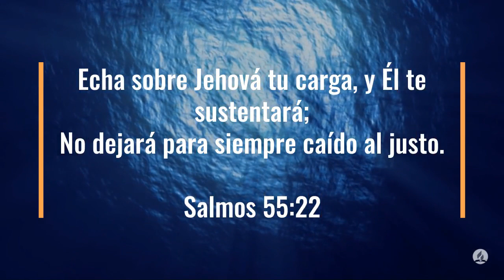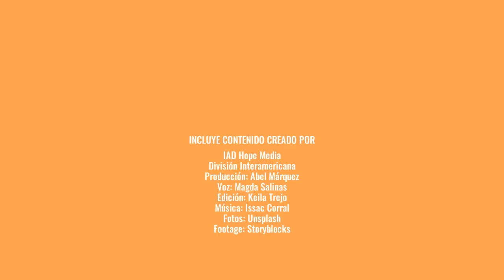100 Días de Oración día 23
100 Días de Oración día 23

22 Echa sobre Jehová tu carga, y él te sustentará;
No dejará para siempre caído al justo.